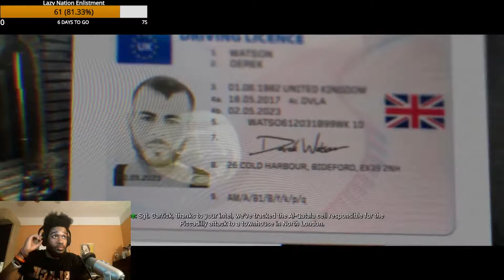Modern Warfare: #1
I love the night vision goggles. I tried lolol

Mind the pause...was walking with the goggles in my house...lol